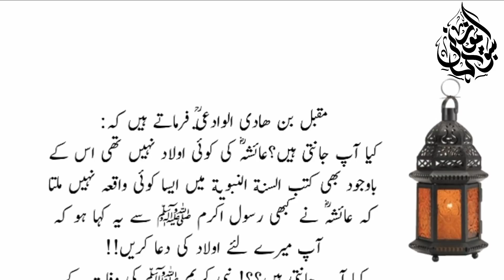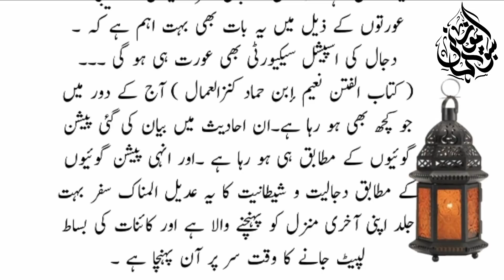حضرت عائشہؓ کی کوئی اولاد نہیں تھی نہ ہی کبھی ان کیلئے دعا کروائی||دجالی عورتوں کی نشانی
Thanks for your time and Stay